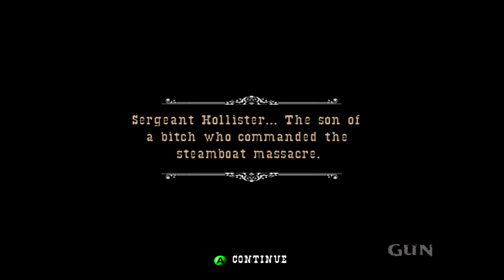20 Hollisters Fort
Gun On The Xbox 360. All Video's Are Made by me without adding commentary with the intent on helping someone through a tough spot in the game or for mere entertainment. I hope my videos can help you get out of a tough spot.